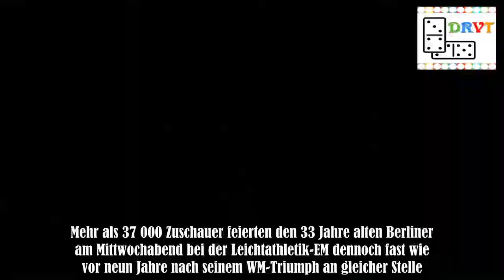Harting zum Abschluss auf Rang sechs- Heinle und Schwanitz gewinnen Silber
Fabian Heinle im Weitsprung und Christina Schwanitz im Kugelstoßen haben am Mittwochabend bei der EM in Berlin die Silbermedaille gewonnen. Im Diskuswerfen kam Robert Harting zum Abschied auf Rang sechs.In einem Final-Krimi mit reichlich Verwirrung hat Weitspringer Fabian Heinle vom VfB Stuttgart bei der Leichtathletik-EM überraschend die Silbermedaille gewonnen. Der 24-Jährige kam am Mittwochabend im Berliner Olympiastadion zweimal auf die persönliche Saison-Bestleistung von 8,13 Metern.Wegen e .